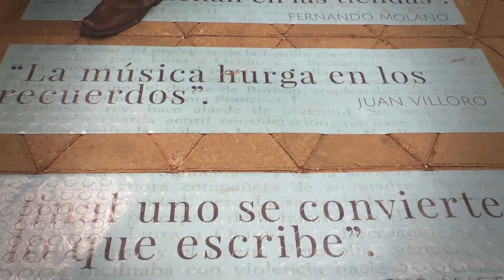#10731, Personas caminando sobre un texto en el piso [Timelapse+Efecto], Personas y lugares